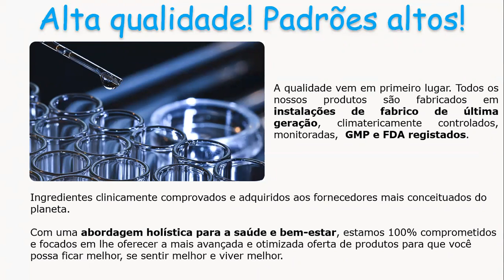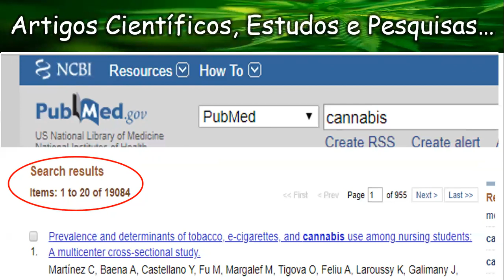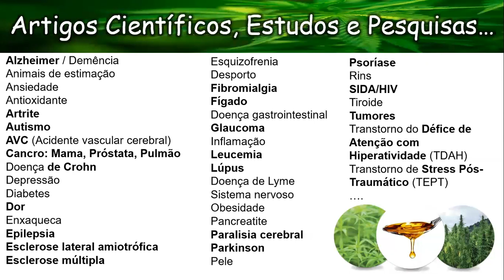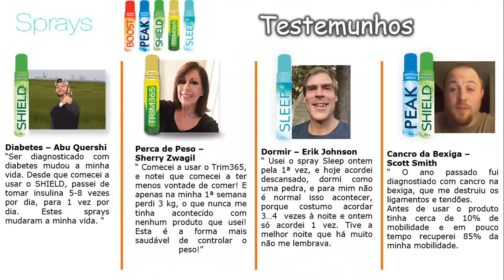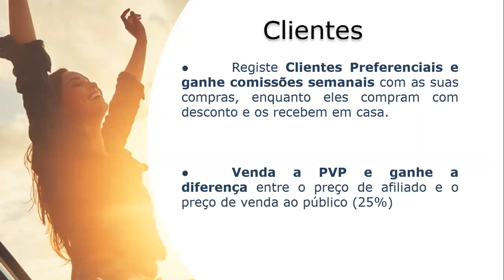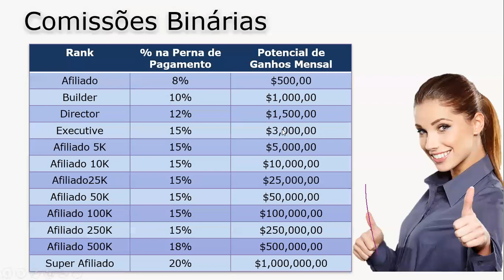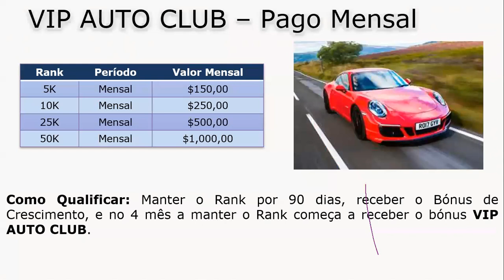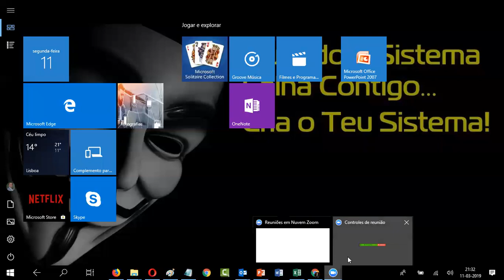Webinar HempWorks Portugal - 11/3/2019